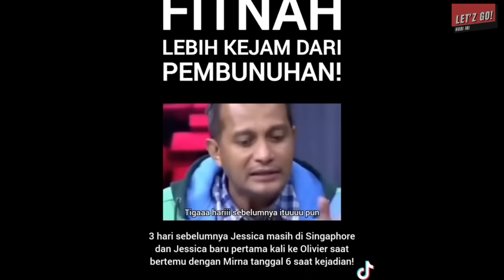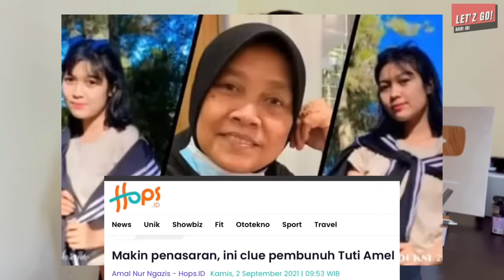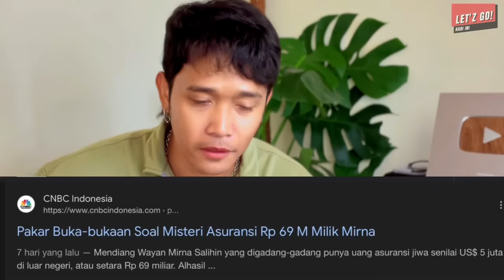AYAH MIRNA & SUAMI AKAN DIPERIKSA POLISI LAGI? GARA GARA KASUS SUBANG? ADA KEMIRIPAN?